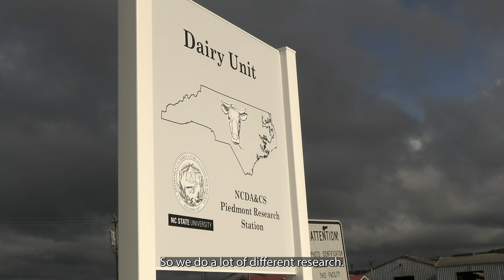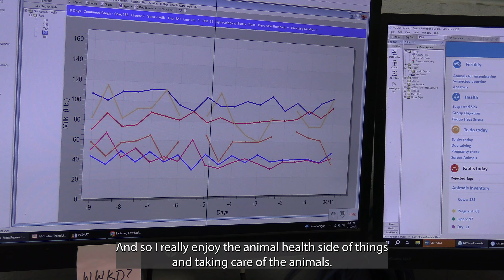"We Do That!" - Dairy Research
In this video in the "We Do That!" series, Commissioner Troxler talks with Kira Wetmore who manages the dairy unit at the Piedmont Research Station outside Salisbury.
With this video series, the North Carolina Department of Agriculture and Consumer Services is highlighting jobs within the department. If you can think of a type of job, there's a good chance "We Do That!" or something pretty similar.
Learn about other NCDA&CS jobs that have been highlighted on this YouTube channel. (There's a playlist for "We Do That!" The transcript and a few more details about this video can be found on the NCDA&S blog "In The Field" On the blog, you can also read more about each video in the series